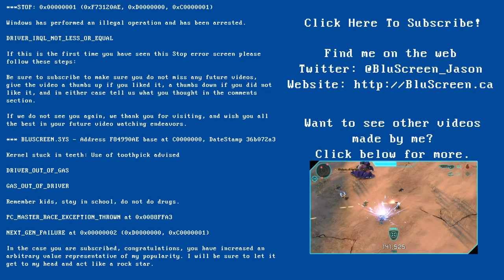The Elder Scrolls II: Daggerfall [Part 85] - Oops, This Was The Fishsticks Episode